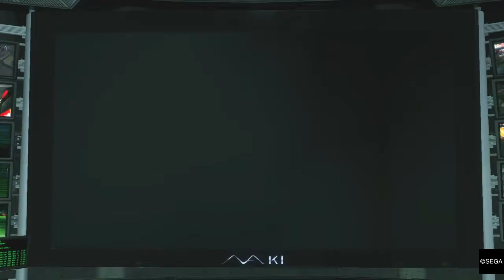Yakuza Kiwami Ch. 6 Father and Child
Chapter 6 of Yakuza Kiwami, I shortened this chapter down for you guys so its not a couple hours long.